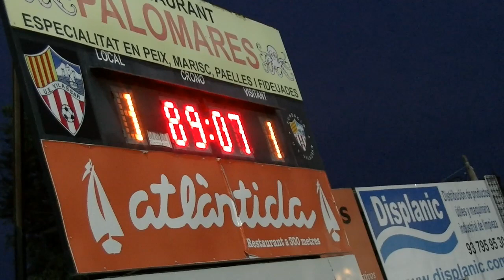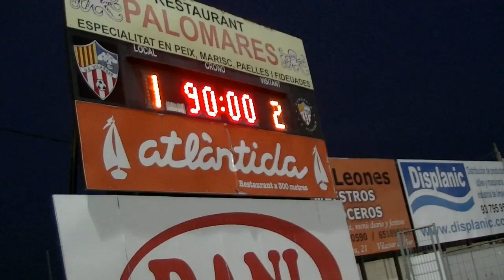Vilassar de mar U.E. 2-2 L´hospitalet, C. ESPORTS,A 1-9-2019 Tercera Division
Tercera división Nacional Grupo V.  1 Jornada Temporada 2019-20
Vilassar de mar U.E. 2-2 L´hospitalet, C. ESPORTS,A  1-9-2019
Gran Gol de Angel Gonzalez Piera
Arbitro Miguel Ángel Moreno Villaécija